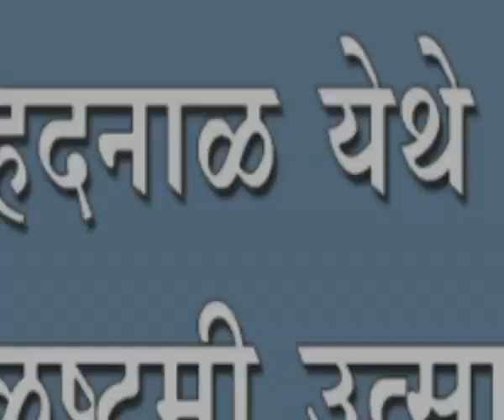हदनाळ येथे गोकुळष्टमी उत्साहात